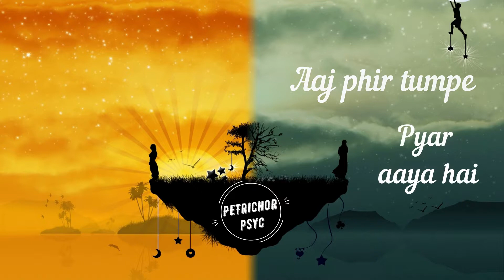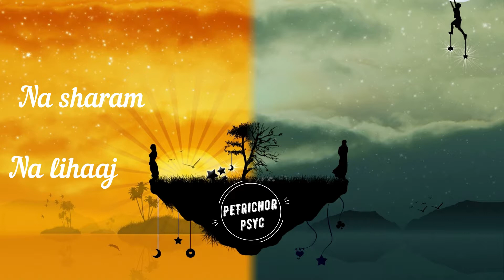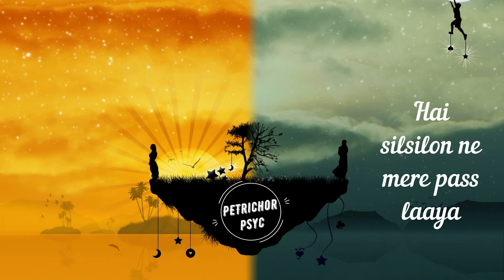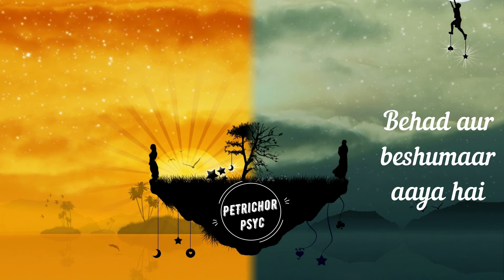Arijit Singh - Aaj Phir Tumpe Pyar Aaya Hai: Today I feel love for you again (Lyrics) HD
Today I feel love for you again
It is limitless and infinite.

I broke and fell in Your arms in such a way
Like a leaf falls from a tree carelessly
You broke me but I finally got united with You
You took away everything of mine
I had no worries, shame or care for even a moment
In every cell of mine, there’s a desire to see You

You are my carefreeness
You are my evening prayer
You are reasonlessly essential to me
You are my desire yet you are missing
And you are that quest whom1
These chain of events brought to me.
Your lips are expressing (something)